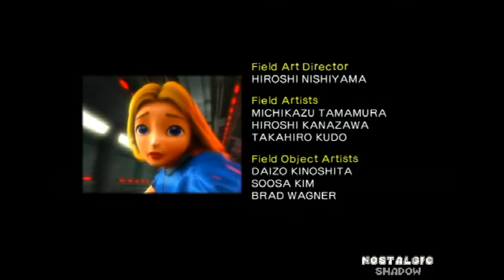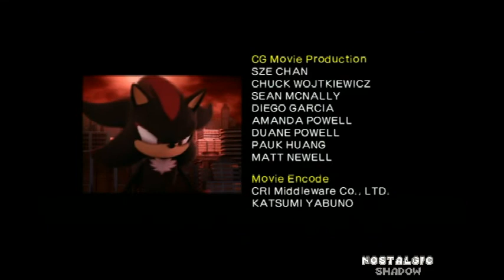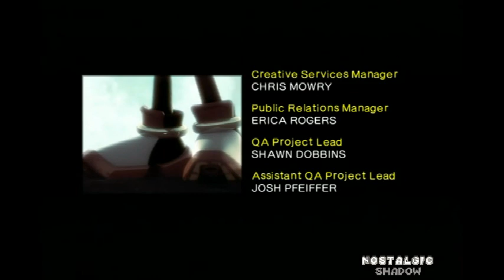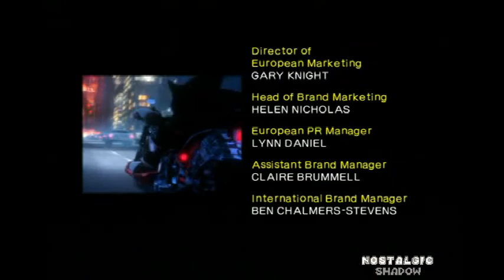Shadow the hedgehog GC playthrough - "Semi-Hero Story"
Playing Semi Hero Story in Shadow the hedgehog on Game Cube